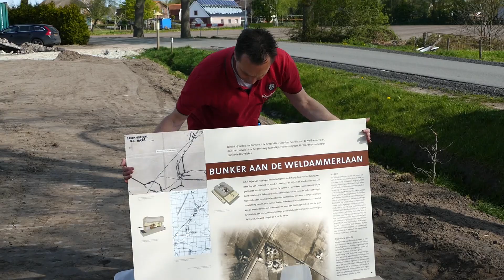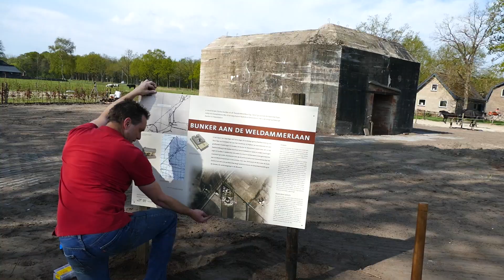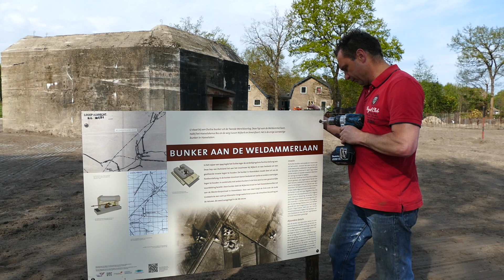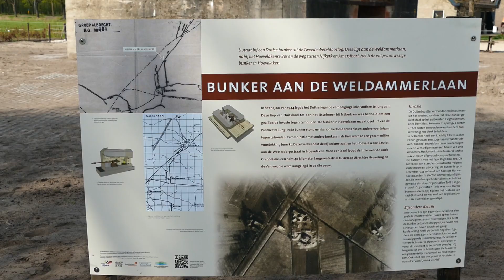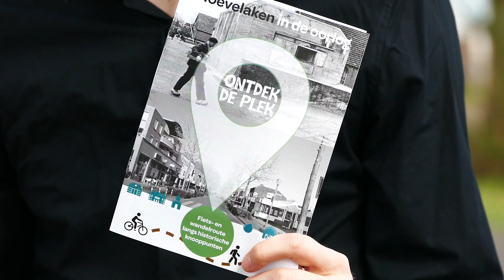Opening fiets- en wandelnetwerk Ontdek de Plek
Op maandag 20 april 2020 is het wandel- en fietsnetwerk Ontdek de Plek de geopend, De wandel- en fietsroutes hebben als thema Hoevelaken in de oorlog. De route is aan de hand van knooppunten zelf samen te stellen. Er zijn al twee vaste routes in opgenomen. De routes komen langs interessante plekken in Hoevelaken en omgeving, waaronder een Duitse bunker aan de Weldammerlaan. In deze bunker is een tentoonstelling te zien met de geschiedenis van de bunker. Ook draagt de Stadsdichter van Nijkerk, Bert Jurling een speciaal geschreven gedicht voor over de bunker. In verband met het coronavirus is de tentoonstelling in de bunker nog gesloten. De bunker staat aan de Weldammerlaan 9 in Hoevelaken. In de toekomst zullen er meer routes aan Ontdek de Plek worden toegevoegd.